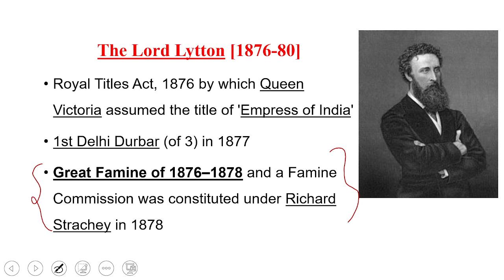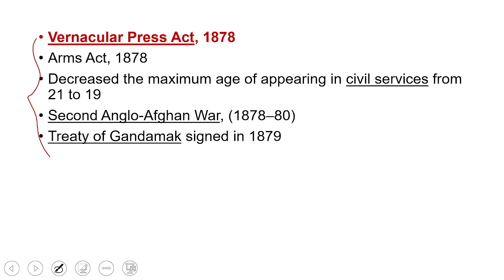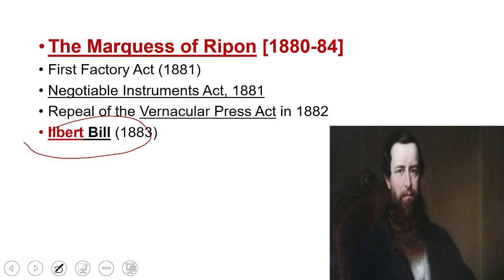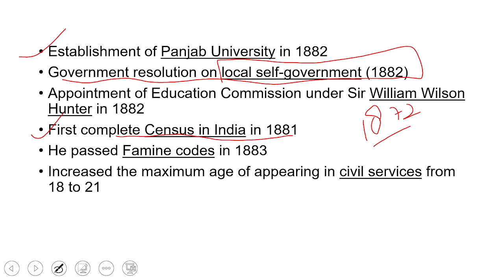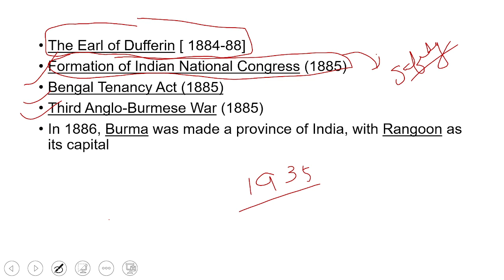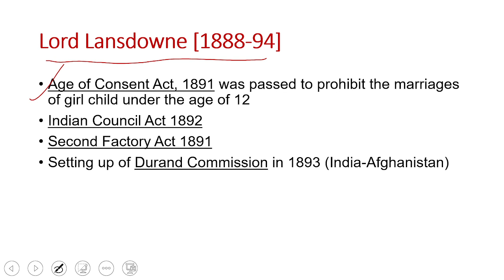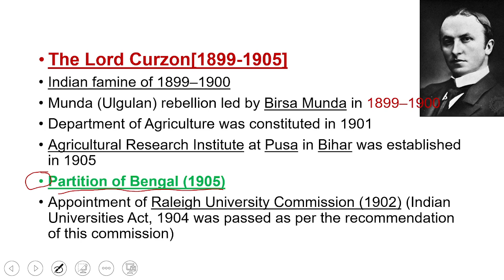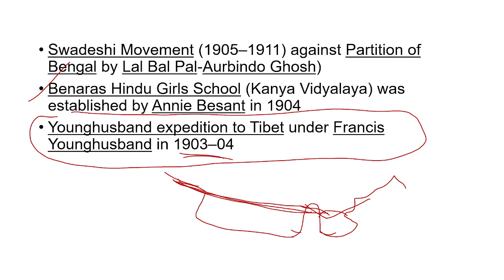VICEROYS - MODERN INDIA 4 [ LORD LYTTON TO CURZON]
UPSC CSE , STATE PCS , APFC , MODERN INDIA - PEASANT REVOLTS

HOW TO CRACK APFC EPFO AO EO EXAM
EPFO LABOUR LAWS AND AUDITING
MODERN INDIA FOR UPSC/PCS/ UPPCS/MPPCS/UKPSC/ APFC/ CDSE/ NDA/MPPSC

BIPANCHANDRA
BLGROVER
MODERN INDIA SPECTRUM
MODERN INDIA IN ONE GO

book list of UPSC EPFO APFC EO AO EXAMINATION

UPSC APFC !! SELECTION !! TRAINING !! FACILITIES !! SERVICE PROFILE

APFC EXAM STARTEGY
STUDY FOR APFC
HOW TO CRACK APFC
or maxmarks_apfc
upsc epfo kya hota hai

FREE APFC COURSE.

WE R PROVIDING COURSEUPSC CSE , STATE PCS , APFC , MODERN INDIA - PEASANT REVOLTS

BIPANCHANDRA
BLGROVER
MODERN INDIA SPECTRUM

APFC EXAM STARTEGY
STUDY FOR APFC

FREE APFC COURSE.

WE R PROVIDING COURSE